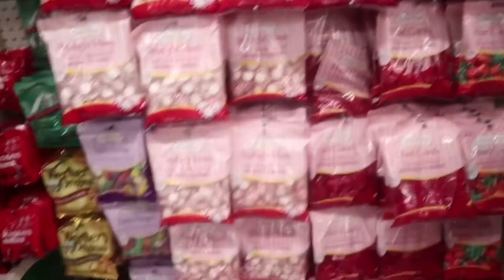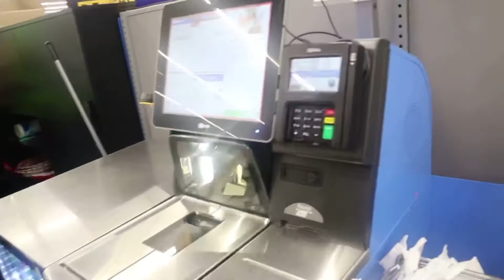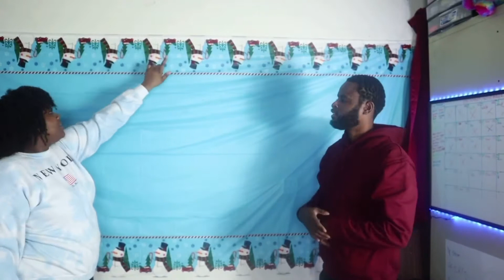Christmas Decoration Shopping 2020 VLOG | VLOGMAS DAY ONE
VLOGMASSSSSS DAYYY ONEEEEE! WELCOME BACK TO ANOTHER VIDEO TRIBE!!! We wanted to take yall along with us Christmas Decoration Shopping + Revealing our new Background!! We are so happy to be participating in VLOGMAS 2020 this is our first year and we are beyond excited about Christmas videos!!! We hope you like the video!!
Face Cover Breathable  Cooling Mask
3PCS Reusable Washable Black Cool Mesh Mask
3D Mask Bracket Frame Nose Breathing smoothly DIY Face Mask

About Us
When two souls from two different sides of the country end up to together this is the beautiful result.It has not been an easy journey and we are still learning each other and we want YOU to follow us on this journey called LIFE!!! We hope this channel provides you with some insight!